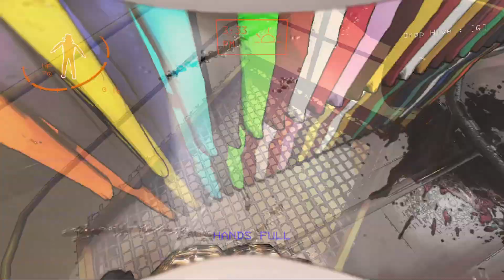La ultima ft. @sakumer @RoshiroyRP @cesarcastillo4929 | Lethal Company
Ya pa finalizar la sesión de videos :D

ChallengeAcceptedEnies + Tu reto

**Tuech**

**Yutubi**